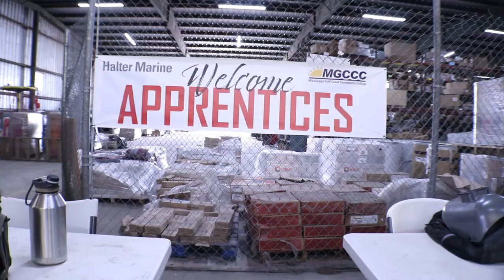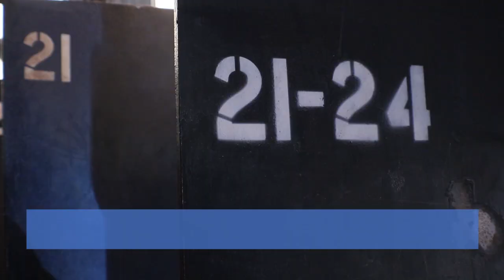Manufacturing Week 2020: Apprenticeship Program at Halter Marine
In conjunction with Mississippi Gulf Coast Community College, Halter Marine began an apprenticeship program in March. They have 50 students and they are learning five major crafts: welding, ship fitting, pipe fitting, pipe welding, and electrical.

Music Courtesy: Purple Planet - Dreamcatcher